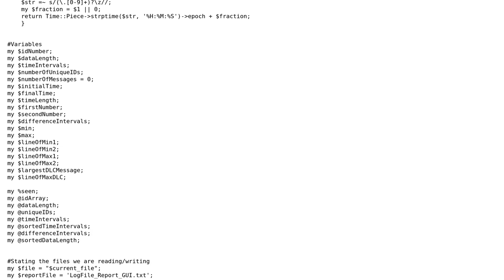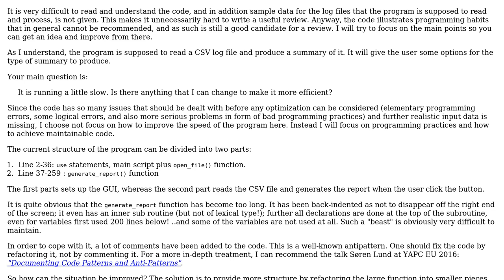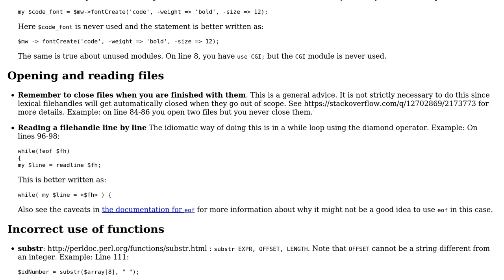Perl script to analyze CSV files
With thanks & praise to God, and with thanks to the many people who have made this project possible! | Content (except music & images) licensed under CC BY-SA | Music | Images & others | With thanks to user Jamal user Hakon Haegland user Erick Moreno Flores and the Stack Exchange Network Trademarks are property of their respective owners. You are responsible for your own actions.